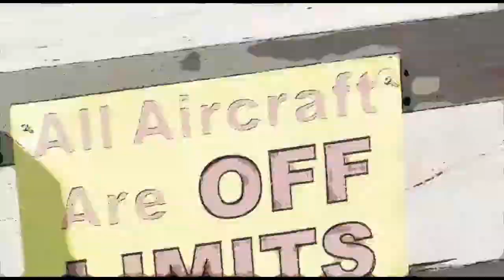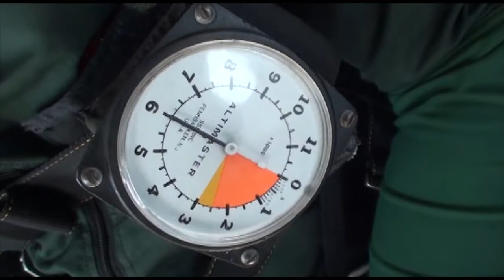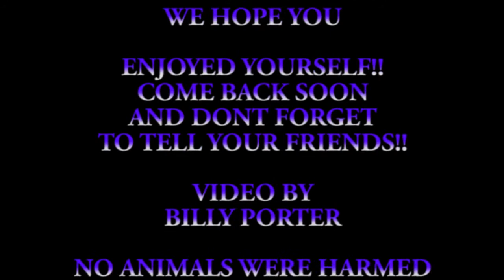Darien Barnett 11 17 16